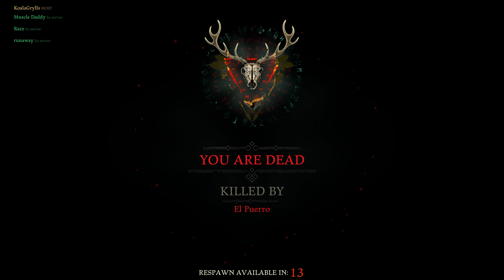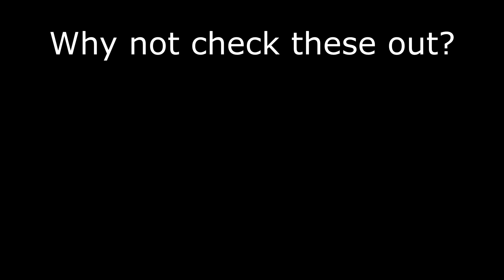BALL BROTHERS UNITE!!! - Hood: Outlaws & Legends Funny Gameplay W/ The Fellowship Of The Stream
The Testicle Twins fight their greatest adversary yet...

Intro: (00:00)
Game 1: (00:24)
Game 2: (13:32)
Outro: (22:43)